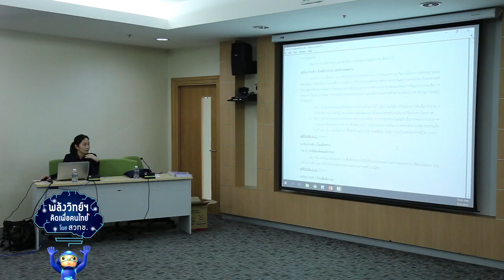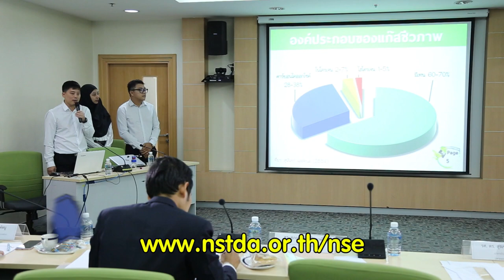พลังวิทย์ คิดเพื่อคนไทย ตอน งานวิจัยไทยไปอวกาศ กับโครงการ National Space Exploration 2018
จีสด้า และ สวทช. ร่วมดำเนินการ “โครงการวิจัยวิทยาศาสตร์อวกาศและการทดลองในอวกาศ หรือ  เนชั่นแนล สเปซ เอ็กซ์พลอเรชั่น 2018 เปิดรับข้อเสนอโครงการวิจัยของคนไทย ที่สามารถก่อให้เกิดนวัตกรรมอวกาศสุดล้ำ และสร้างเป็นอุตสาหกรรมด้านอวกาศของคนไทยต่อไปในอนาคต

ในปีนี้ มีข้อเสนอโครงการวิจัยที่น่าสนใจจากทั่วประเทศ จำนวน 10 โครงการ และผ่านการคัดเลือกในรอบสุดท้าย 2 โครงการ ได้แก่ โครงการวิจัย “ผลของสภาวะไร้แรงโน้มถ่วงต่อการผลิตกรดแกมมาพอลิกลูตามิกโดยแบคทีเรีย บาซิลลัส ซับทิลิส” และหัวข้อ “ระบบพยุงชีพที่ยั่งยืนจากไข่น้ำสำหรับการสำรวจอวกาศในอนาคต” โดยจิสด้าและ สวทช. จะผลักดันทั้งสองงานวิจัยนี้ ขึ้นไปทำการทดลองในห้วงอวกาศต่อไป

ติดตามรายละเอียดเพิ่มเติมได้ที่